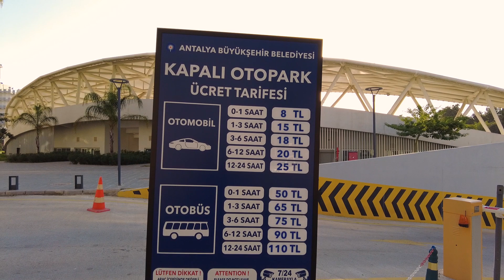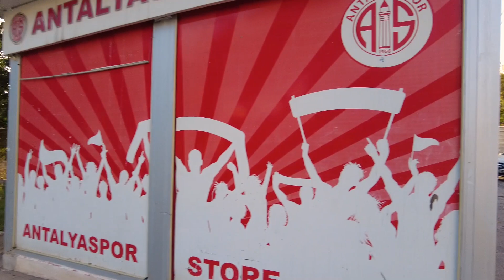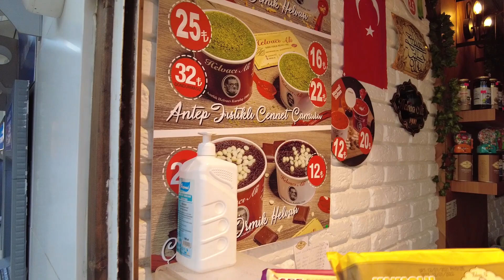ТУРЦИЯ. Анталия, центр города - маршрут по самым красивым местам!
Новое видео с маршрутом по самым красивым местам центра Анталии - старого города Калеичи.

Для вашего удобства есть таймлайн:
00:00 - зачем нам новое видео про Калеичи
01:50 - удобная крытая парковка
02:47 - музей Аттатюрка
05:00 - парк Каралыолу
08:50 - мараш дондурма
10:00 - кафе с красивым видом на город
11:54 - лестница к порту и сам порт
16:00 - лифт к смотровой площадке
17:40 - обзорные площадки и площадь Республики
20:20 - шоппинг в центре
23:48 - главная улица города и ворота Адриана
25:15 - мороженое с халвой
26:58 - советы от Татьяны Дуран